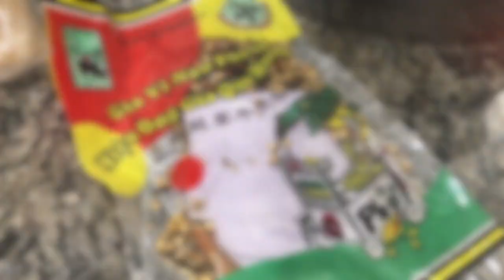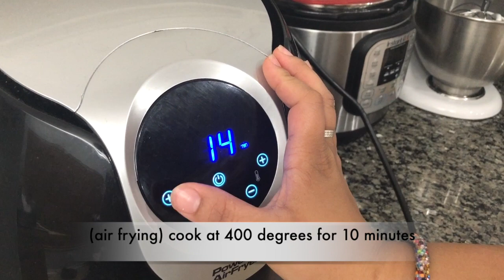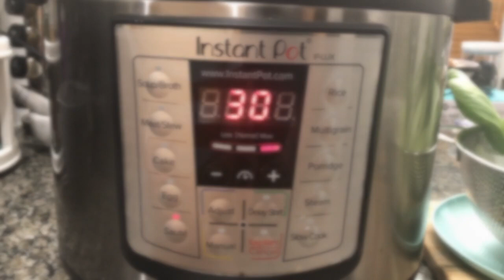Instant Pot Pho | Vegetarian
We love Pho and we love sharing some of our favorite recipes with you all. If you are looking for a vegetarian option for this savory noodle soup we got you covered.

*If you don't have an instant pot no worries just opt to boil the broth in a large 8 qt pot for 25-30 minutes.

Ingredients:

(Broth)
1 white onion
2-3 inch fresh ginger root
1-2 cups zucchini
1/2 cup cilantro
1-2 cups shiitake mushrooms
1-2 cups oyster mushrooms
1-2 cups portobello mushrooms
2 rock sugar (substitute: 2 tbsp white sugar)
1/4 cup fish sauce
pho spices (1/2 cinnamon stick, 2 cloves, 2 oz. star anise pods, 1 tsp black peppercorns)
3 tbsp bouillon (vegetarian)
14 oz tofu
1-2 bunch bok choy
16 oz rice noodles

(topping) *optional
cilantro
limes quartered
sriracha sauce
hoisin sauce